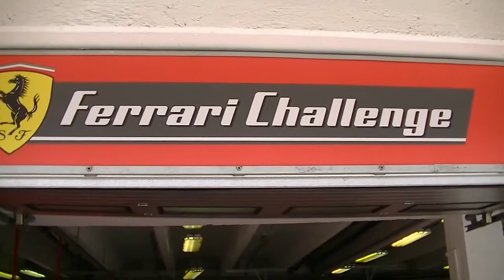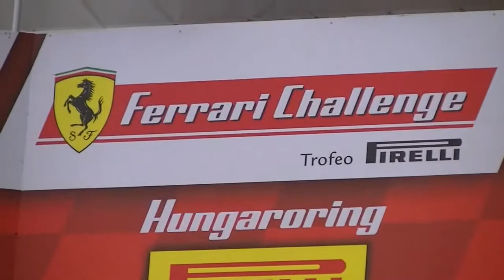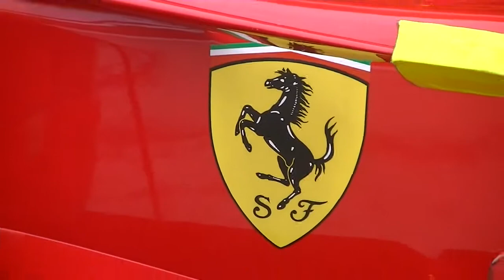Ferrari Racing Days 2015 Hungaroring Highlights.by Pintiracing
Summary weekend: Ferrari Challenge,F-1 Clienti,XX Programmes FXX K ,Sebastian Vettel show F12 Berlinetta drift  & F-1 car.